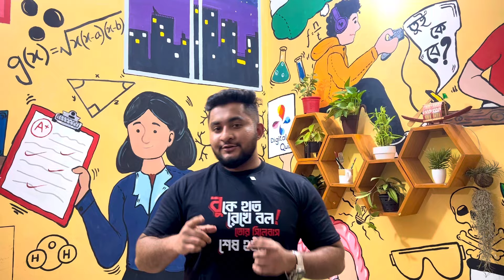তুই বুকে হাত রেখে বল,তোর এই টিশার্ট লাগবে?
আর দেরি না করে অর্ডার করে ফেলো এখনই😃

স্টক কিন্তু সীমিত😉